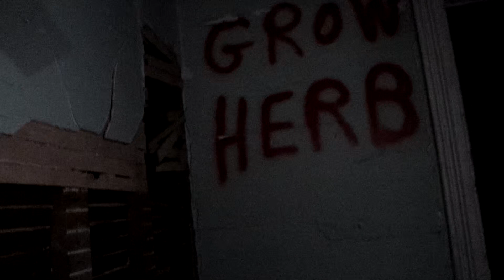We searched a OLD ABANDONED SLAUGHTER HOUSE!!!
We searched a OLD ABANDONED SLAUGHTER HOUSE!!! w/ @shark @anto

MooseCraft
09Sharkboy